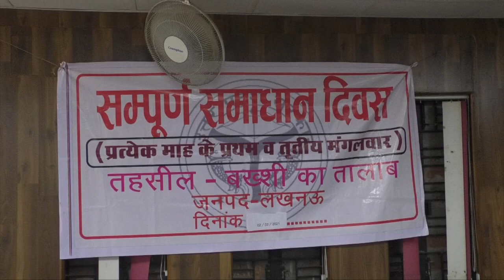Lucknow। बीकेटी समाधान दिवस में फरियादी लगाते हैं चक्कर, नहीं होता समस्याओं का निस्तारण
लखनऊ । बख्शी का तालाब तहसील में जिलाधिकारी अभिषेक प्रकाश की अध्यक्षता में सम्पूर्ण समाधान दिवस का आयोजन किया गया। सम्पूर्ण समाधान दिवस में कुल 177 शिकायतें प्राप्त हुई । जिनमें से 9 शिकायतों का मौके पर ही निस्तारण कराया गया। सम्पूर्ण समाधान दिवस के उपरान्त जिलाधिकारी ने मिशन शक्ति कार्यक्रम के अन्तर्गत 5 महिला खातेदारों को प्रशस्ति पत्र देकर सम्मानित किया। इस अवसर पर पुलिस के वरिष्ठ अधिकारी, जिलास्तरीय अधिकारी, एसडीएम बख्शी का तालाब सहित अनेक अधिकारी उपस्थित रहे।